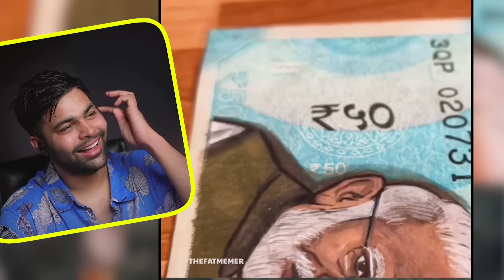UNCLE JI PANI PILA DIJIYE & Funny Indian Instagram Memes 😂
No Flex (Official Music Video)